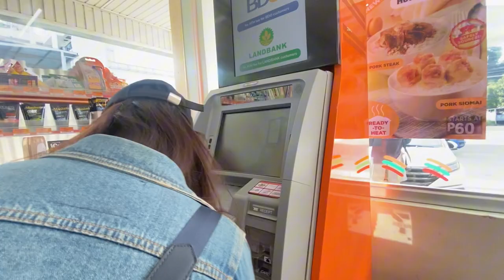Mimbalot Falls | Iligan City | Lanao del Norte